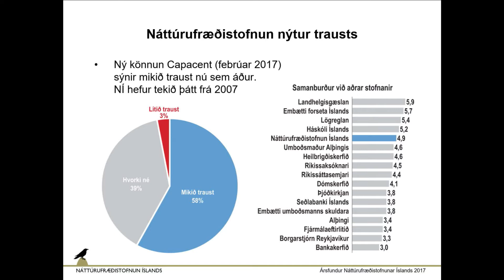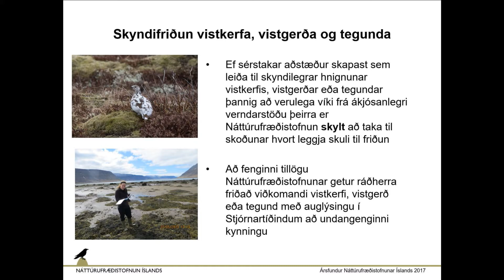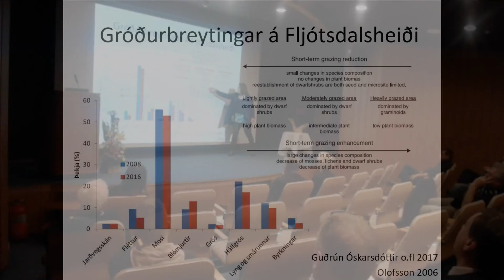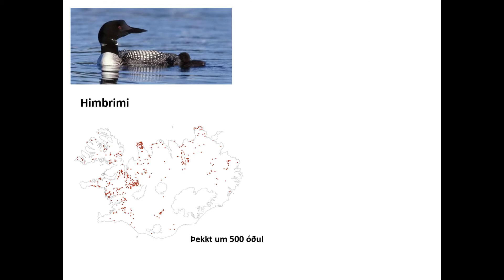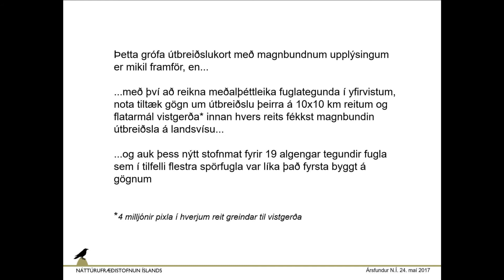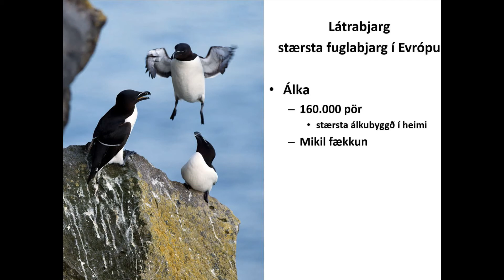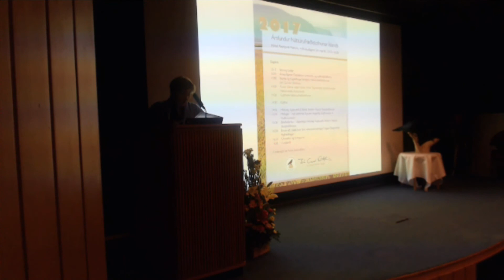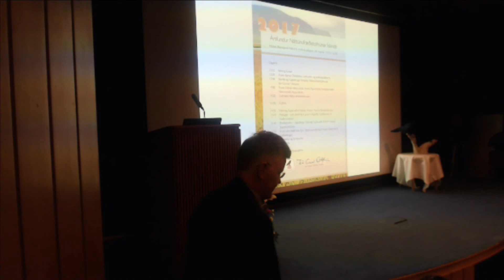Ársfundur Náttúrufræðistofnunar Íslands 2017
00:00 Settning fundar
03:14 Ávarp Bjartar Ólafsóttur umhverfis- og auðlindaráðherra
17:00 Skýrsla og hugleiðingar forstjóra Náttúrufræðistofnunar, Jón Gunnar Ottósson
42:32 Ávarp fulltrúa náttúrustofa, Kristín Ágústsdóttir forstöðumaður Náttúrustofu Austurlands
1:00:50 Gullmerki Náttúrufræðistofnunar
1:05:47 Mikilvæg fuglasvæði á Íslandi,  Kristinn Haukur Skrphéðinsson
1:24:05 Mófuglar - nýtt stofnmat á grunni vistgerðar, Guðmundur A. Guðmundsson
1:46:53 Breiðafjörður - alþjóðlega mikilvægt fulasvæði, Kristinn Haukur Skarpéðinsson
2:06:42 Ertum við í stakk búin fyrir náttúruverndarlögin? Aagot Óskarsdóttir lögfræðingur
2:24:00 Umræður og fyrirspurninir